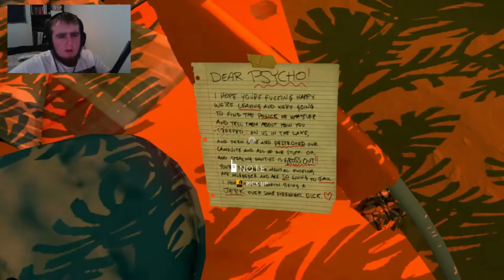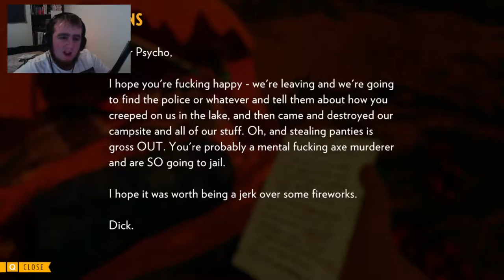Firewatch (Playthrough) - Ep. 4 - Strange Dream